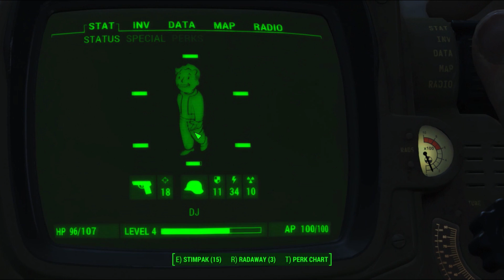DJ Plays Fallout 4 - 04 Helping Sanctuary and On the Road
Lotta cuts in this one, as I figure out how basic systems work and scavenge.

Regret. So much regret.